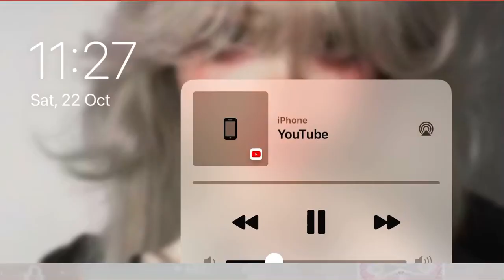Preppy intro! Credits to someone else